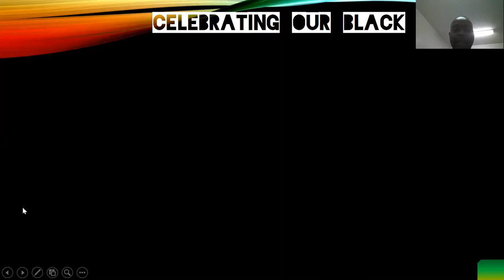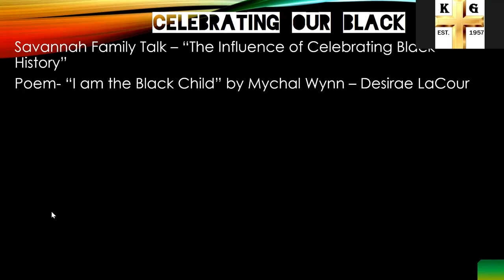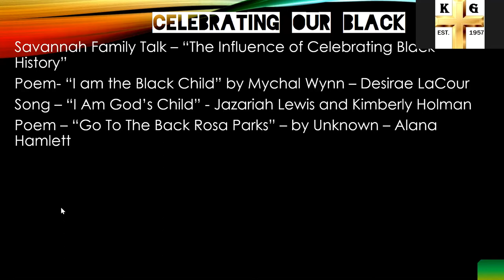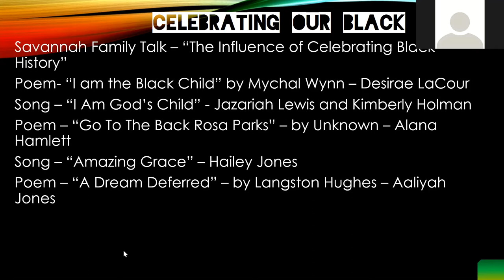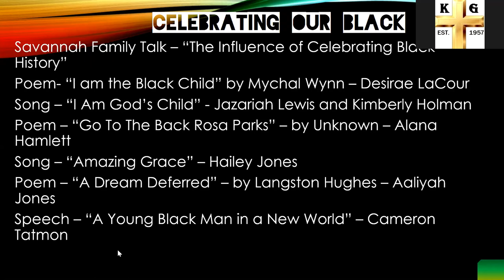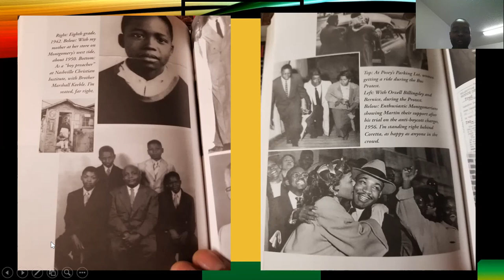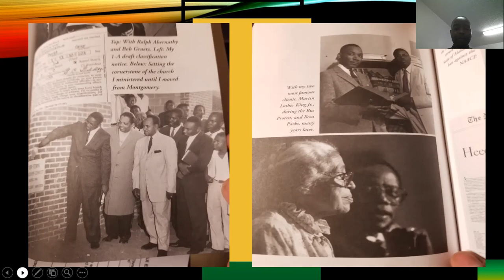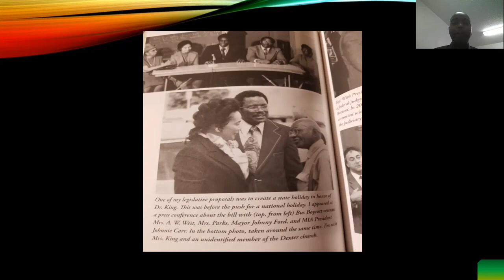2021 KGCOC Black History Program - "Celebrating Our Black Roots"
Welcome to our annual Black History Program where we are "Celebrating Our Black Roots"  Our members recited poems written by African American writers, words of encouragement were offered, and thematic songs were sung.  Also, we learned more about the work and living legacy of Fred D. Gray, a leading Civil Rights attorney and a member of the body of Christ.